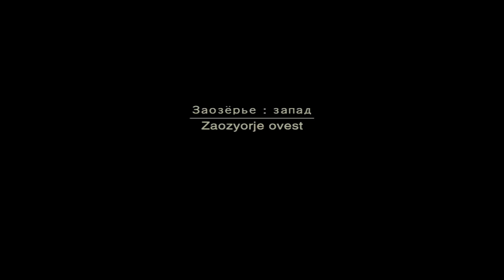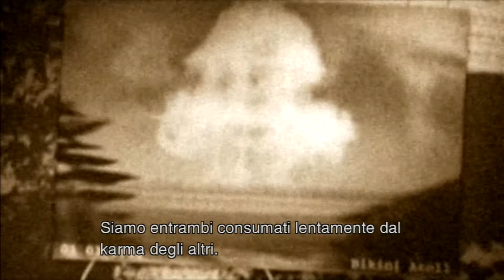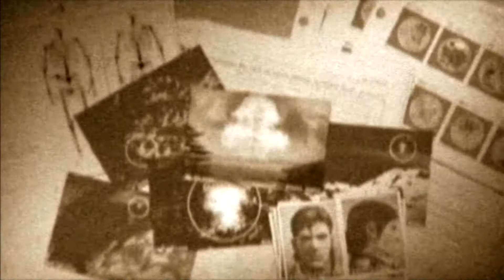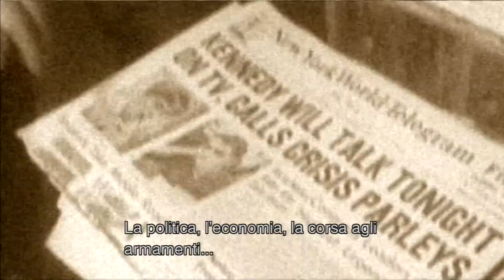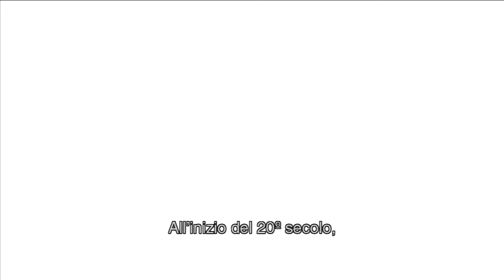MGS3 Ep.23: Quel maledetto Shagohod blindato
Ventitreesima puntata della rubrica "Metal Gear Saga" incentrata su Metal Gear Solid 3: Snake Eater.